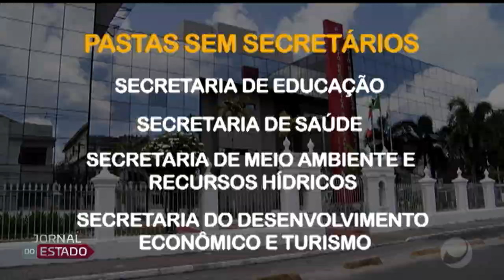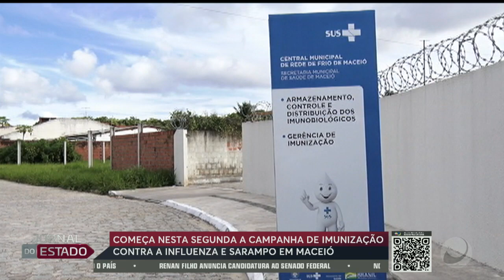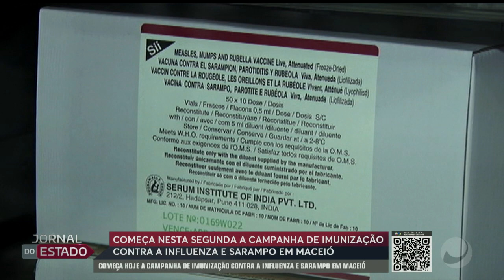Jornal do Estado 04/04/2022